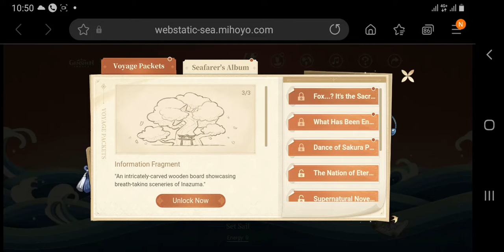[Solution] Packet Puzzle - Mysterious Voyage Web Event | Get 15000 Mora | Genshin Impact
Solve Packet Puzzle and Get 15,000 Mora.

Discover an unknown nautical manual and set sail on a mystery journey with your faithful companion, Paimon!

=== Event Period ===
2021/07/13 -2021/07/20 23:59 (UTC +8)

=== Event Description ===
During the event, traverse uncharted waters using a nautical guidebook of unknown origin. Make your decisions and embark on your adventure! Be cautious; each of your choices will have an impact on the course of your voyage, so choose wisely.

=== Event Rewards ===

1. For each new piece of information you unlock, you will receive a reward of 15,000 Mora. You will receive small additional rewards for certain information.
2. When you unlock 8/15/25/35 areas, you can claim the corresponding Primogems in the progress pop-up window.
*Sakura Mochi and Tricolor Dango will be delivered to Travelers' in-game mailbox within three days of the Version 2.0 update.